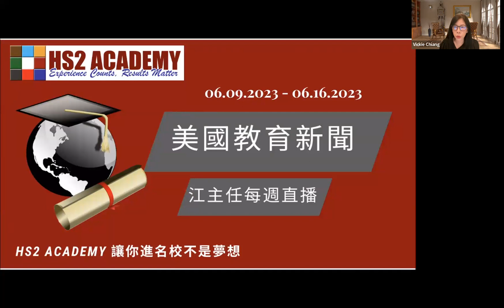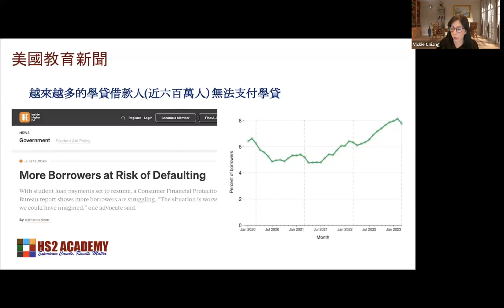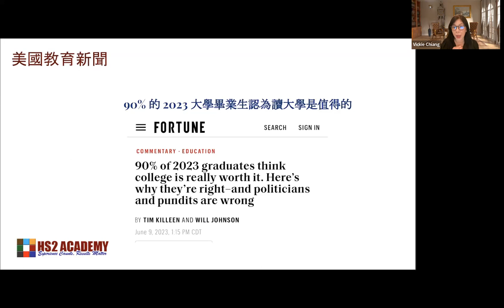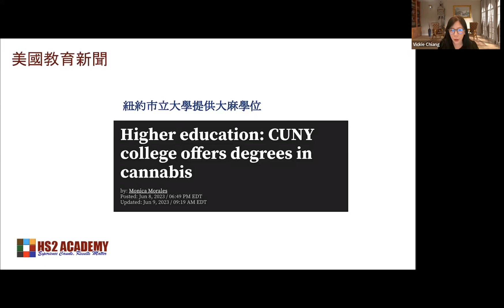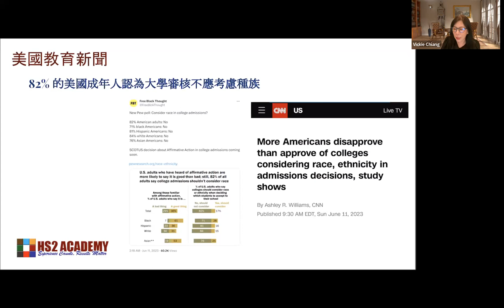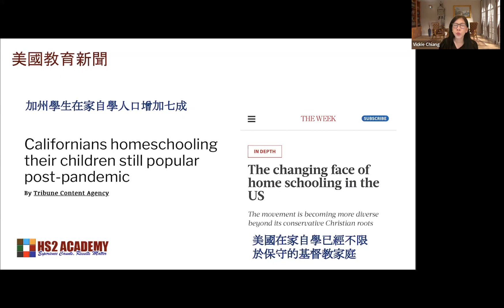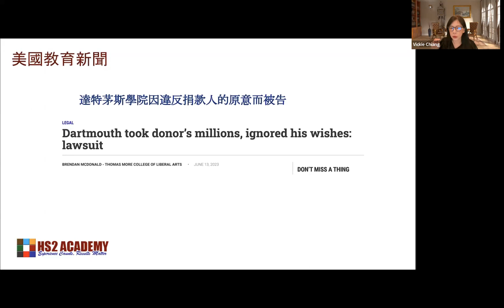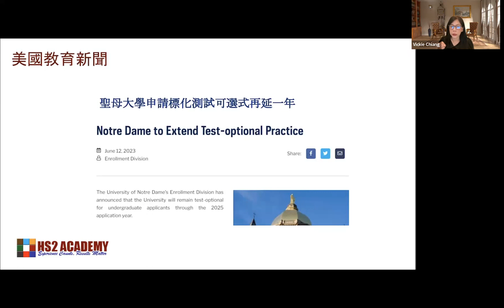82% 的美國人認為大學審核不應考慮種族, 九成的大學畢業生認為讀大學是值得的, 聖母大學申請標化測試可選式再延一年 及更多最新美國教育新聞